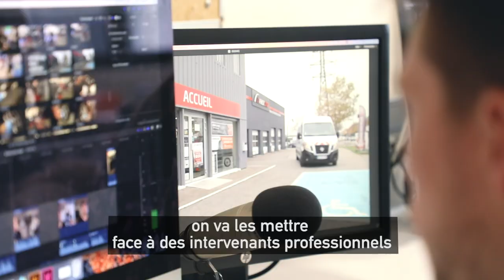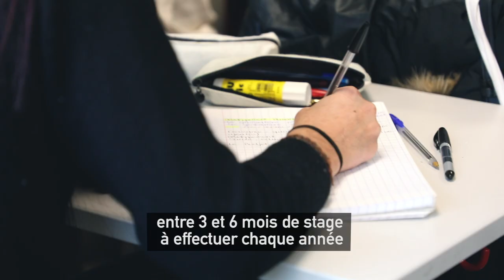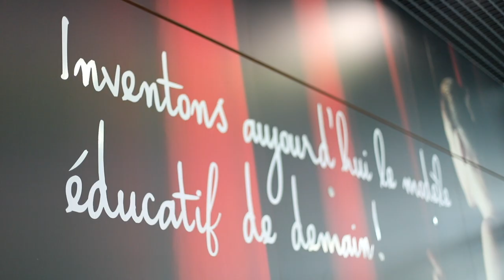LES VISAGES DE L'ISCPA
Découvrez les visages de l'école ISCPA en 2020. A Paris, Lyon et Toulouse, qu'ils soient étudiant·e·s,  intervenant·e·s ou directeur·trice·s, ils vous parlent des valeurs qui animent l'école depuis plus de 25 ans. Trois campus, trois filières - Journalisme ; Communication ; Production - et un même objectif : accompagner nos étudiant·e·s vers le métier qu'ils·elles ont choisi.